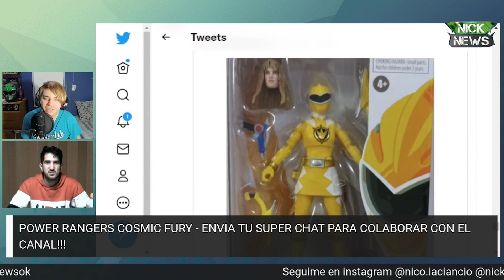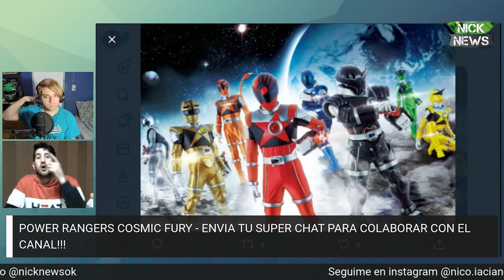¿QUÉ POWER RANGERS DEL PASADO VOLVERÍA A COSMIC FURY?